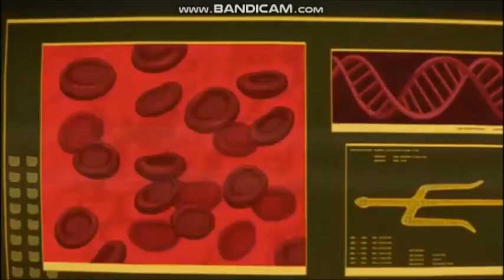Shaun The Sheep The Movie And Man Of Steel Part 4